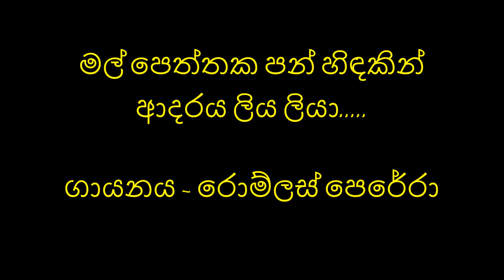Mal Peththak Panhindhakin By Romlus Perera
මල් පෙත්තක පන්හිඳකින් ආදරය ලිය ලියා
ඔබ වෙතට එවමි මිහිරියේ ගීයකින් ගය ගයා

ගායනය- රොම්ලස් පෙරේරා

පද සංකල්පනාව - ප්‍රේමකීර්ති ද අල්විස්
තනුව සහ සංගීතය - මහාචාර්ය්‍ය සනත් නන්දසිරි